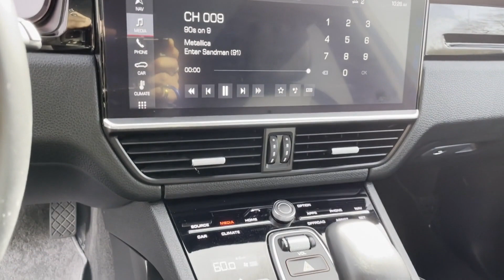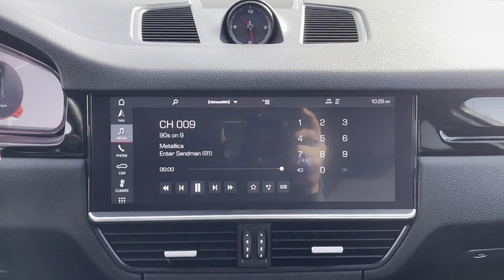Used 2019 Porsche Cayenne WP1AA2AY6KDA13475 Huntington Station, Melville, Commack, Huntington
2019 Porsche Cayenne  WP1AA2AY6KDA13475 Video